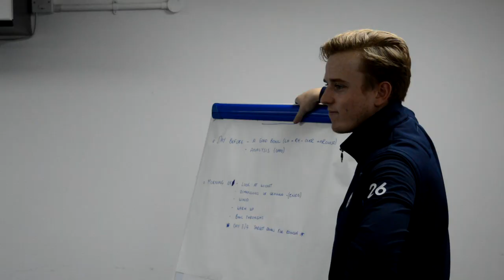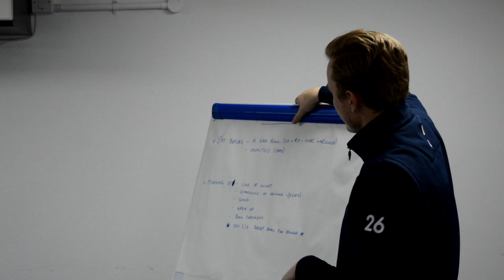INTERVIEW: Graeme Welch speaks about start of pre-season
Derbyshire TV sat down with Graeme Welch for an interview about the first few weeks of pre-season and his hopes for the rest of the winter.